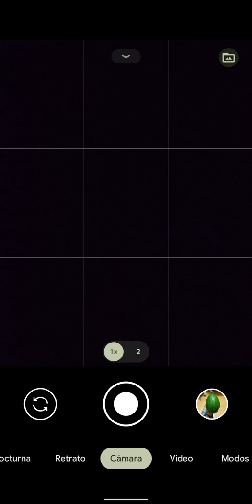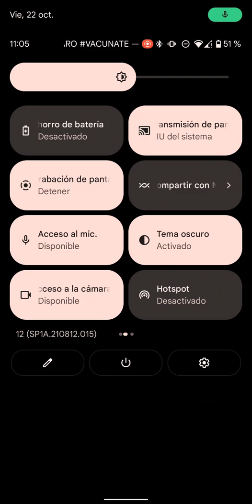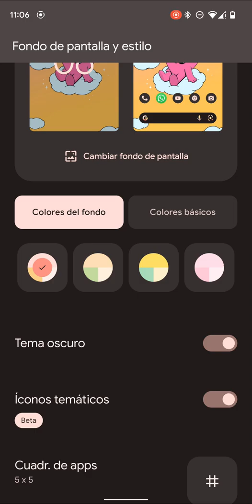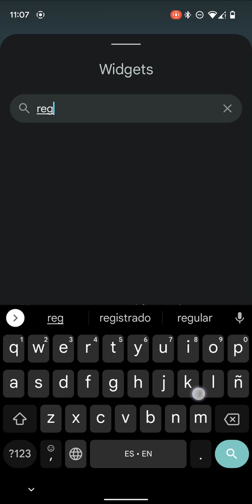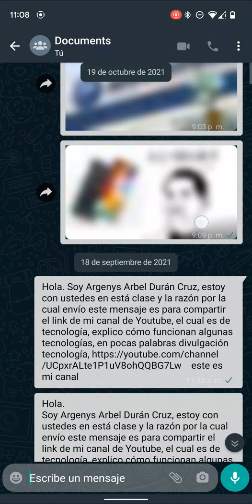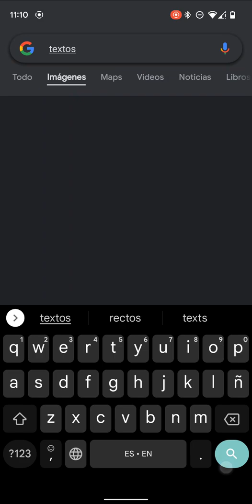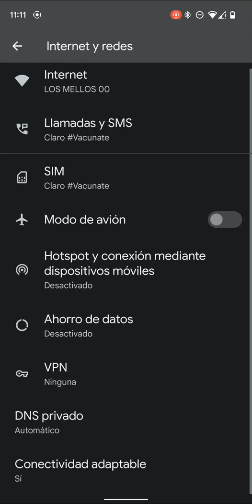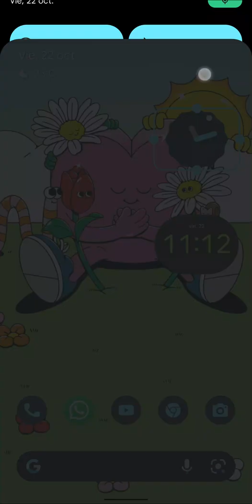Trucos en android 12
Trucos en android 12 Trucos en android 12